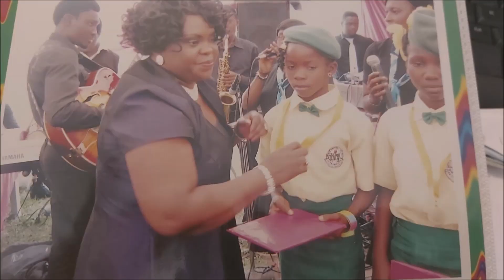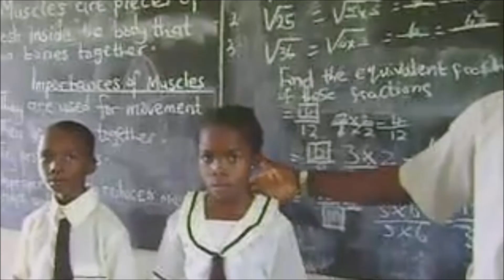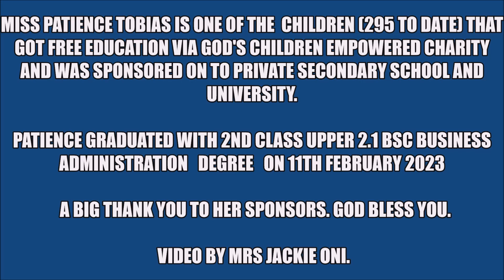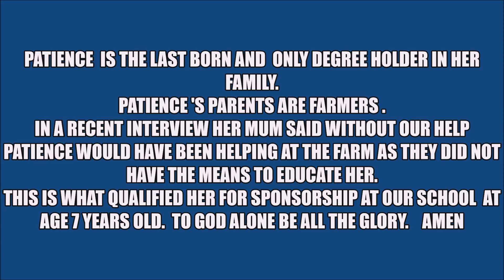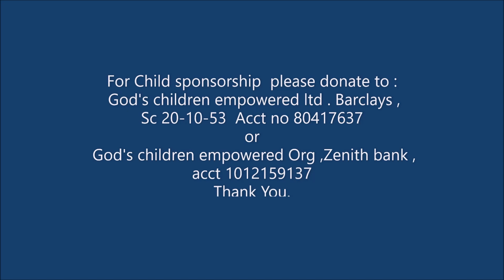our first sponsored pupil since at 7 years graduates with 2 1 bus. Admin